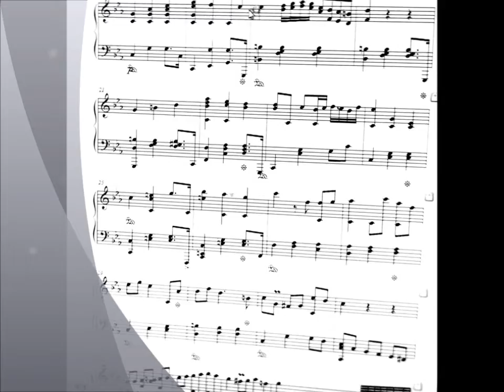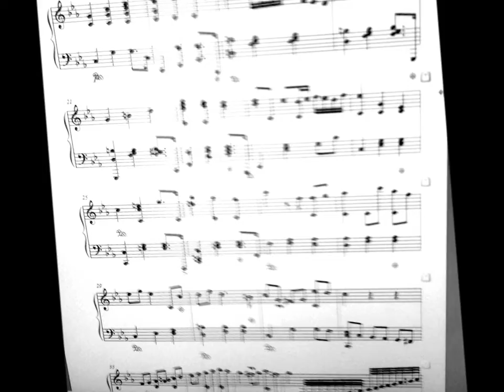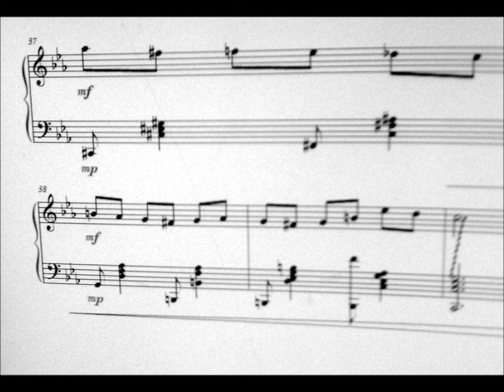sueños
Mi primera incursion en escribir musica